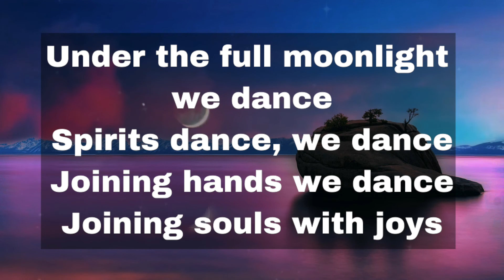Full Moonlight Dance (Coven Chants) Tina Malia 2002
💖  This video was made out of respect for the artists, musicians, and all around magical wonderful humans who create beauty in this world. I don’t own any of the music or art. I simply wanted to learn more about these artists and foster my own spiritual growth by singing and dancing along to their music while learning about languages and cultures that interest me.